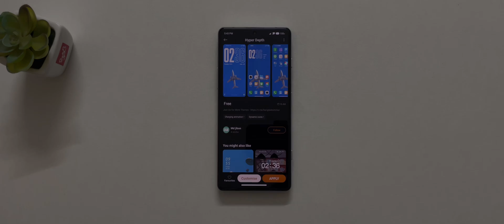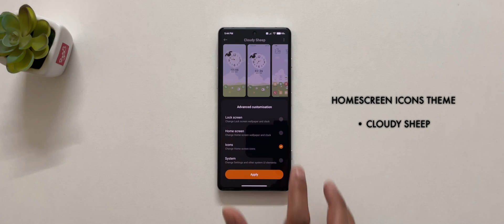MIUI Themes Setup | Free Themes !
In this video, I’ll show you customization by using MIUI Themes and wallpaper from Wallrox app on my Poco F3 GT. Works for Xiaomi, Redmi & Poco devices !